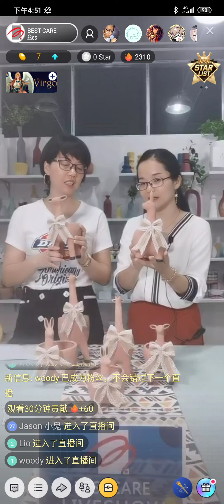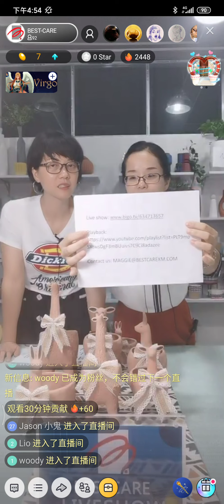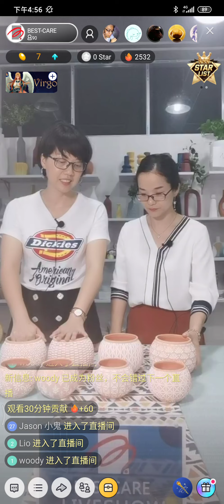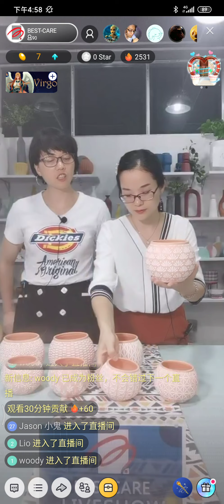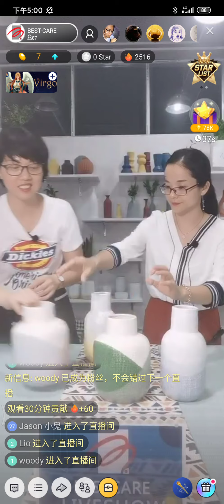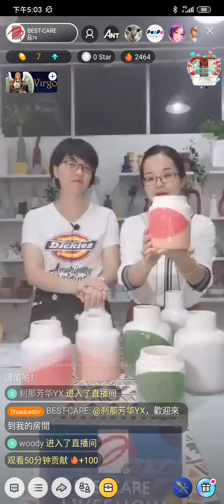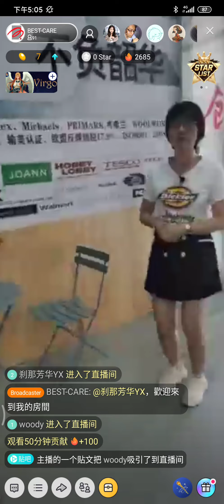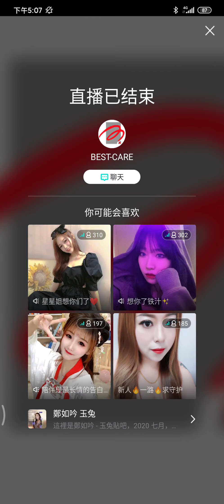20200903 ceramic pot and vase products show part 2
ceramic pot and vase products show